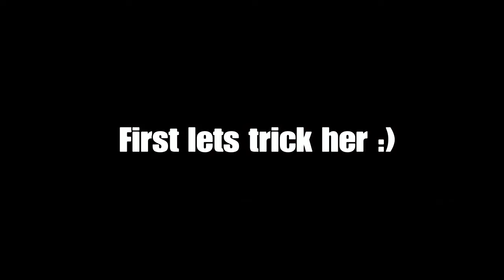Ghost of Tsushima Legends Mode Chapter 3 With Sam (She dosen’t Really Like or Play This game lol)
I think she had Fun XD